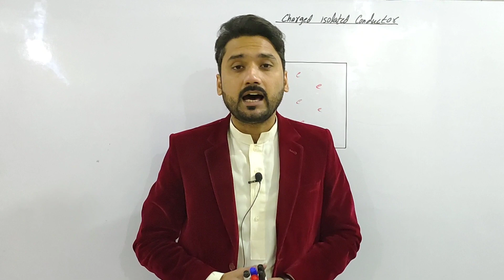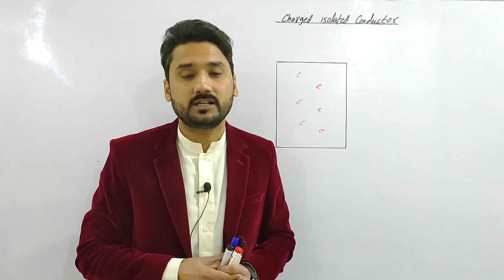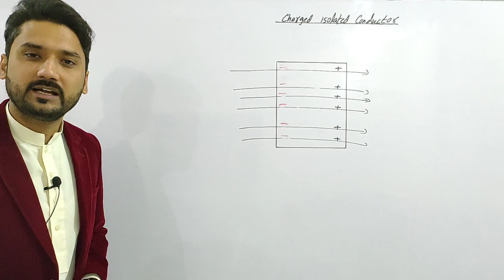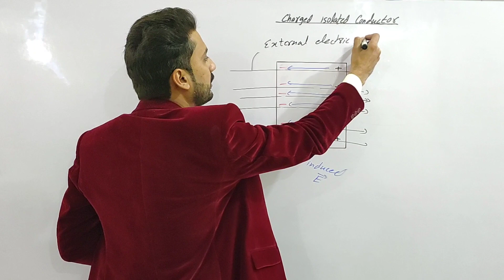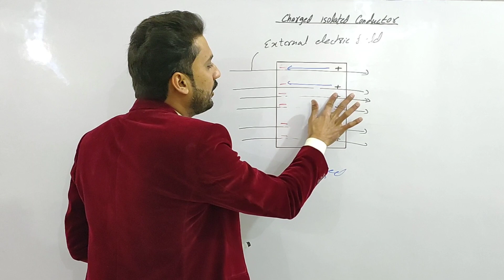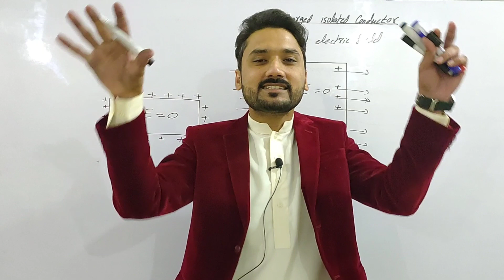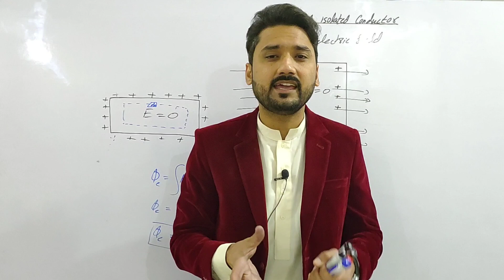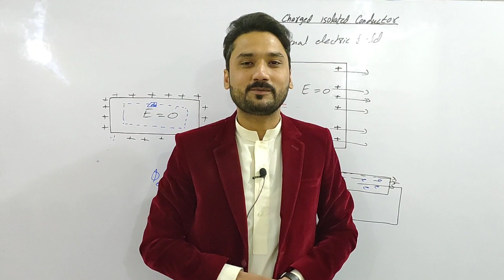Charged isolated conductor | Electricity and magnetism | lecture 8 | BSc and BS physics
"Hey there, fellow curious minds! Today, we're diving into the captivating world of charged isolated conductors. Imagine an object that can hold electric charge, like a metal sphere or a hollow container. When we charge up this conductor, something incredible happens. The charge spreads out and redistributes itself all over the surface, in a way that the electric field inside becomes zero!

Yep, you heard that right. The electric field inside a charged isolated conductor is zilch. It's like the charges are so eager to be together that they push each other around until they're evenly distributed, creating a cozy equilibrium. This phenomenon is all thanks to the mutual repulsion of like charges and the tendency to minimize electric potential energy.

And here's the kicker: you can actually prove this using Gauss's Law! By encasing the conductor with a Gaussian surface, you can show that the net electric flux through that surface is zero. This leads to the conclusion that the electric field inside is zero. It's like nature's own little magic trick.

So, whether you're into physics, engineering, or just love learning about the hidden forces that shape our world, the charged isolated conductor is a mind-blowing concept that'll leave you charged up with excitement.

Charged isolated conductor | Electricity and magnetism | BSc and BS physics | physics ka safar